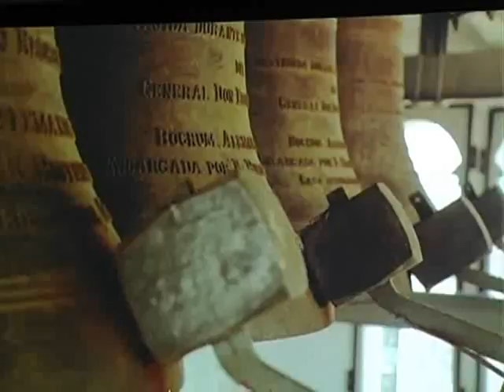En el Museo del Bicentenario presentarán "La Torá Federal"